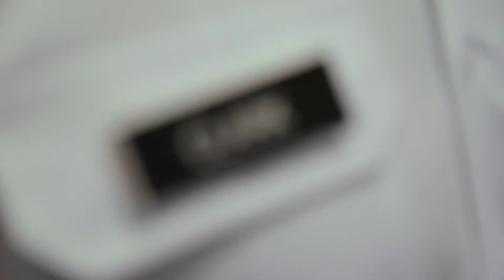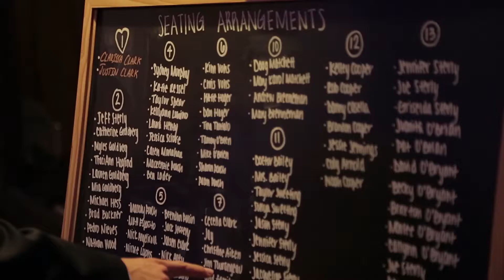Clarissa + Justin: Wedding Highlight